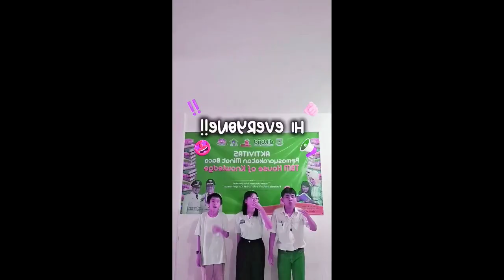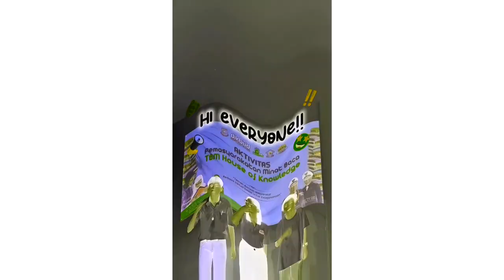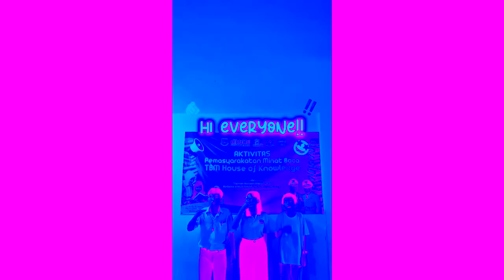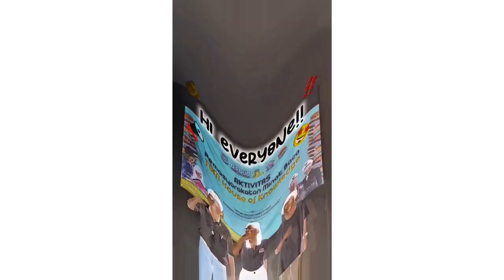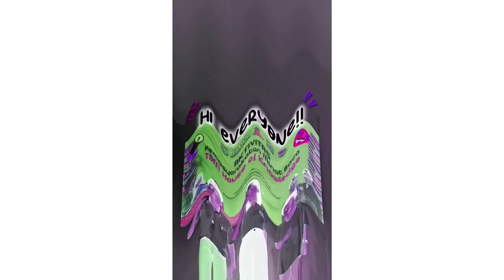Pendaftaran Lomba HOK Fest Jilid 4 Effects (NEIN Csupo Effects)